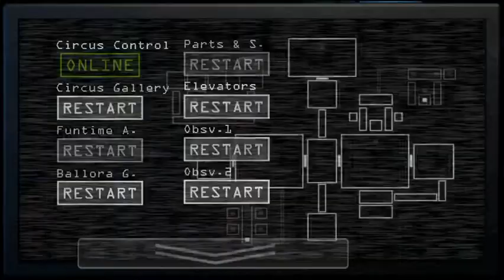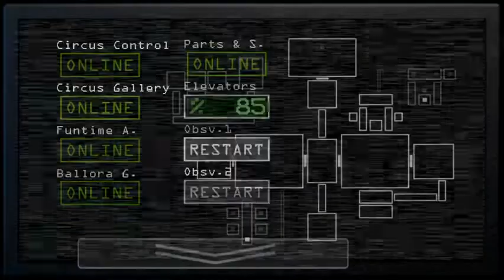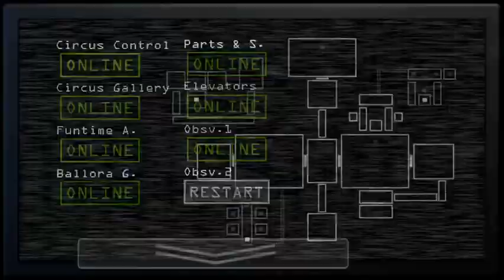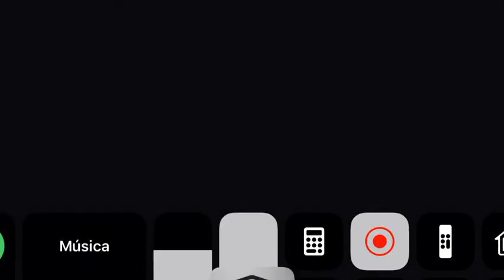FNaF SL #2 POINT CLICK SURVIVAL HORROR